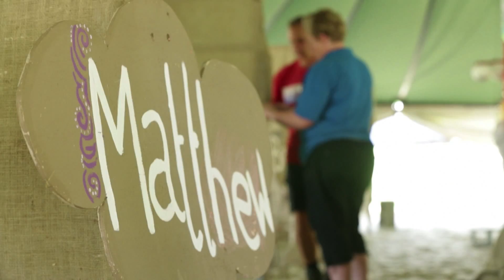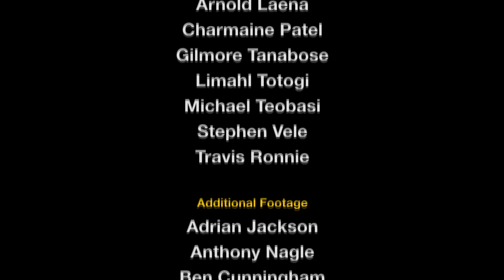iThirst Highlights Tuesday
The highlights video created for Tuesday night.